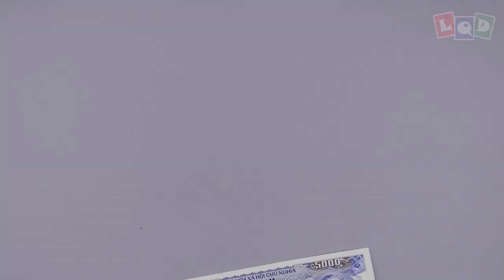Demo - Chimera - LQD Money Origami